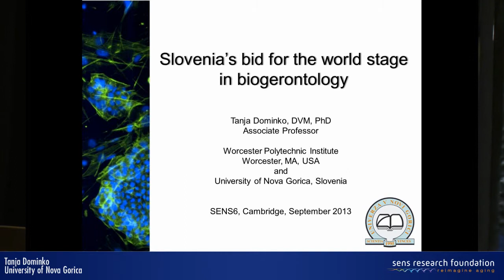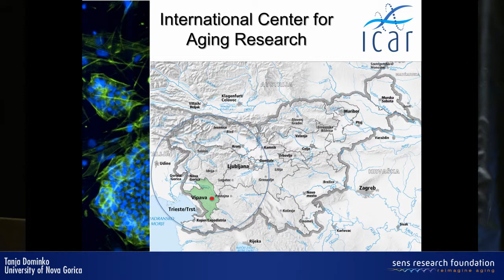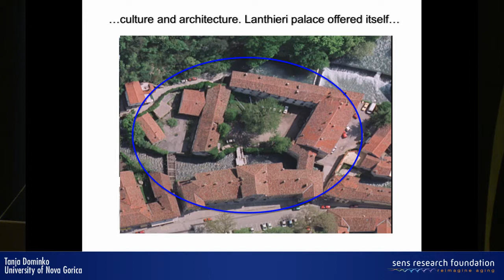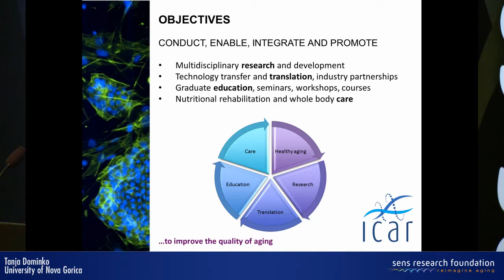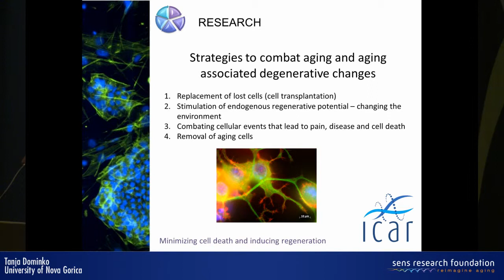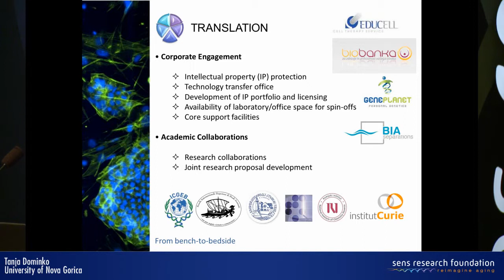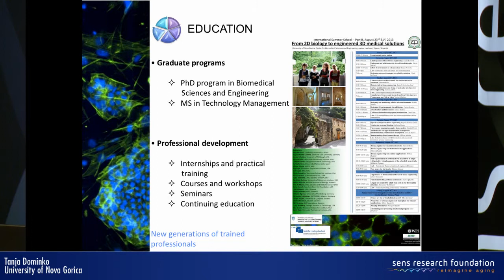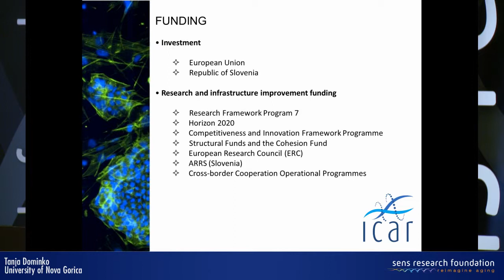Slovenia's bid for the world stage in biogerontology - Tanja Dominko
Managing the process and changes that occur with aging is a complex challenge that will require much more than cutting edge research in biomedical sciences. It is only with an approach that marries different fields of science with environment and nutrition, that we will truly be able to alleviate the effects of aging. It becomes important to integrate various disciplines that traditionally do not align themselves along common goals: including molecular biology, genetics, physiology, nutrition, biochemistry, endocrinology, psycho-physiology and movement science in order to prevent the development of disease and slow the aging process. This form of medicine focuses not just on diseases and symptoms but rather on a combination of physiological, biochemical, genetic and environmental factors underlying degenerative process.

Within century-old traditions of vineyards, exploring the effects of wine and food on healthy aging together with cutting edge science in Slovenian Vipava valley lays an opportunity to capitalize on this new and unique concept. We stand on the verge of a revolution in medicine: understanding, treating, and ultimately preventing the causes of degenerative aging. ICAR will become the hub for generation and sharing of research findings, it will provide new graduate training opportunities, and will become a prime European site for extensive training across a broad spectrum of life science areas via summer courses and internships, residential visiting scholar opportunities, scientific meetings and conferences. Located within the renovated historic 17th century palace Lanthieri complex, the Center will unify science, education, corporate engagement and public outreach to achieve this common goal. Where sun, soil and tradition join science -- for active and healthy aging.